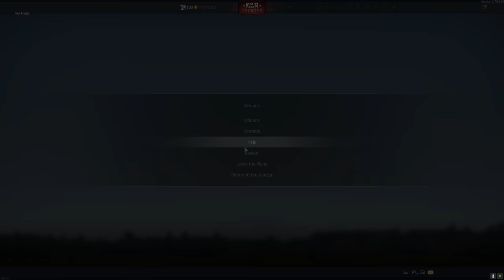FLYING ARMORED BATHTUB WITH TWIN 37MM ATTACHED TO IT | IL-2 37MM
●M.2 NVMe Storage